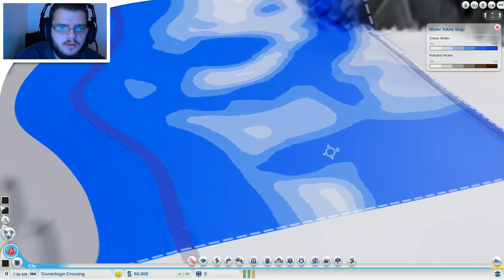Simcity s Michaelom #22 Začíname druhú veľkú prácu